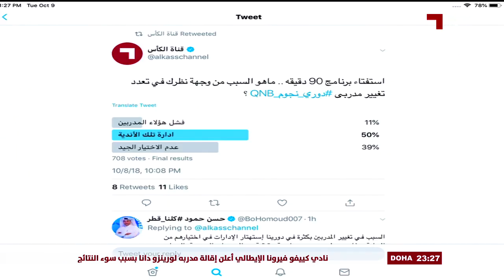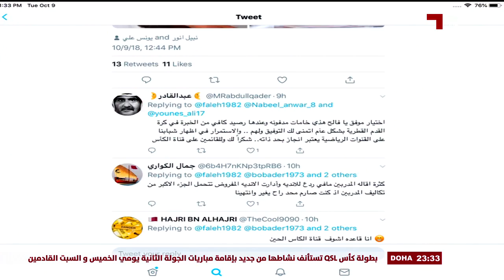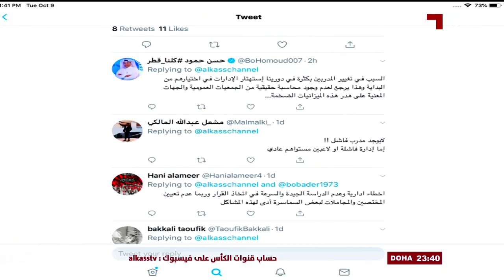90 دقيقة: الموسم 18-19 - 9 - 10 - 2018